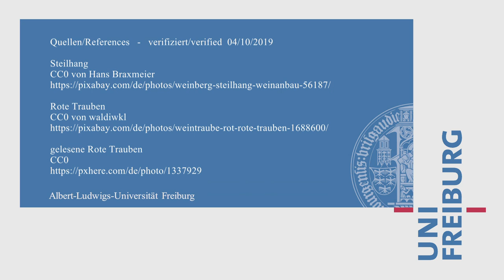Hans Zappe - Smart vineyard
You can do a lot more with lighting than simply light up a room or a street. Fiberglass cable has been used to transmit data using light for some time now. Now, researchers at Freiburg University are trialing a system that can determine whether grapes are ripe simply using light.